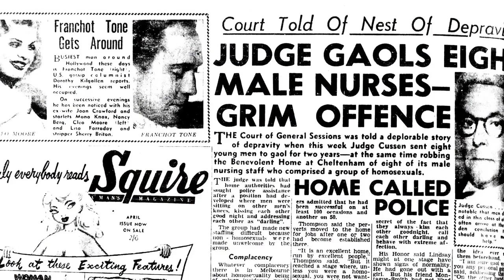An Ordinary Man - Short Film | PROUDVISION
PROUDVISION TV - LGBTQ PUBLIC BROADCASTING

A fortnight before his eighteenth birthday, Ken Atherton discovered his mother dead in their family home. Nothing was out of place. He found her crouched down next to the bed with her head resting on her arm as if in repose. She committed suicide after ingesting carbolic acid. Two years earlier, he lost his identical twin brother to a heart condition. As if that wasn’t enough, at twenty Ken was jailed along with seven other male nurses for the “grim offense” of homosexuality. That was 1954. At age sixty-two, Ken started to crossdress as a woman. Today at seventy-nine, he is the oldest drag queen in Melbourne and probably the southern hemisphere. His is the story of an ordinary man.

PROUDVISION TV is the leading public television and broadcasting network for the LGBTQ community. Our platform provides a safe space for LGBTQ individuals to express their creativity and share their stories with the world. Join us to stream our exclusive content and support our mission to promote diversity in the media industry.

This program is made possible by viewers like you.

Enjoy full episodes of your favorite PROUDVISION TV shows anytime, anywhere with our free Web App! Bookmark to your smartphone home screen!